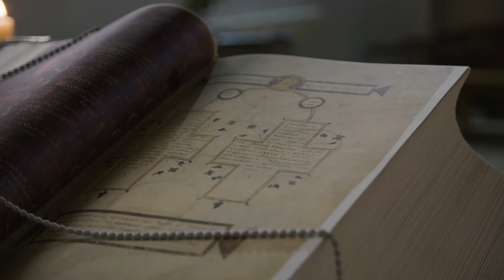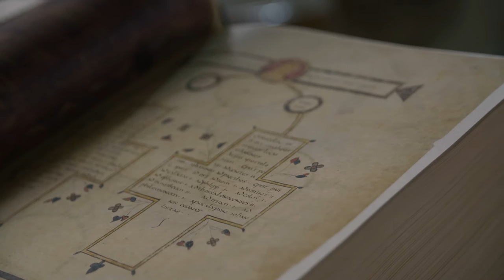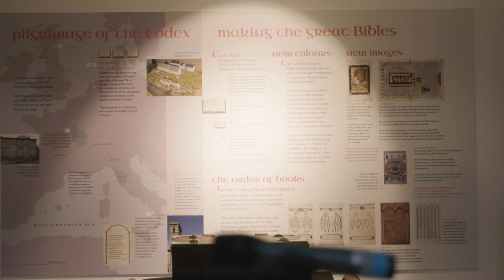Jarrow Hall welcomes home the Codex Amiatinus Fascimile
On Monday 11th July 2016, The Bede Museum at Jarrow Hall welcomed home the Codex Amiatinus Fascimile.

In AD 2000 a perfect facsimile of the Codex was made for Monte Amiata, by Manuela Vestri and her firm, La Meta. The Friends of the World of Bede therefore decided to embark on a project to obtain another copy for the area where it was created.

Eventually permission was granted by the Italian authorities for one other facsimile to be made, and the considerable sum to purchase this was raised.

The Codex facsimile was installed in the Bede Museum by Her Majesty’s Lord Lieutenant of Tyne and Wear following a blessing at St Paul's Church in the 1300th anniversary year of its departure, for the enjoyment of all those interested in its religious, artistic and historical importance.